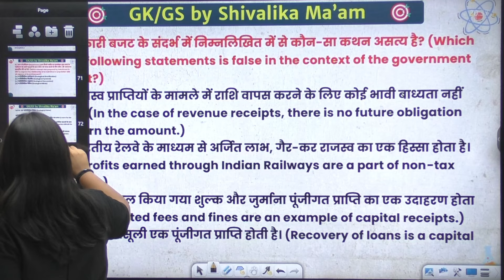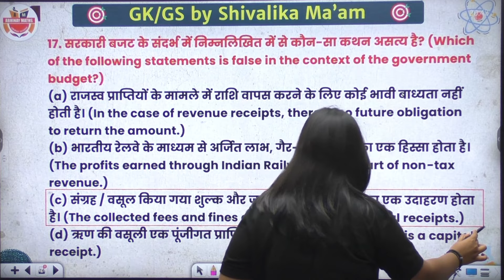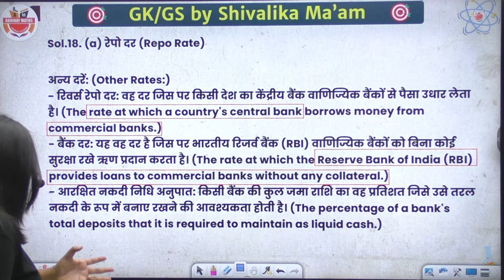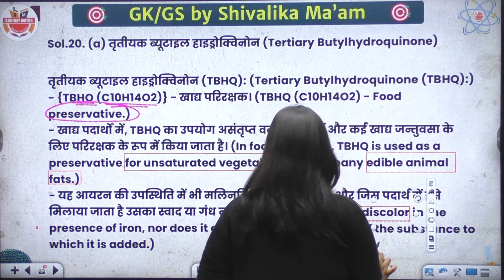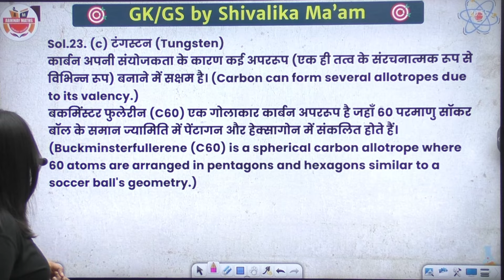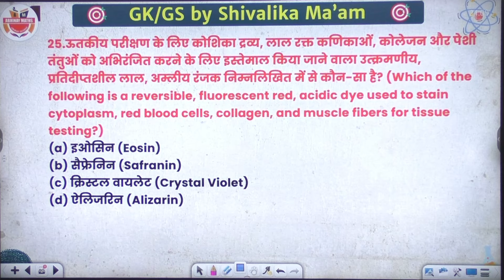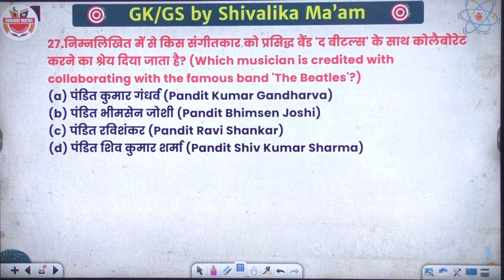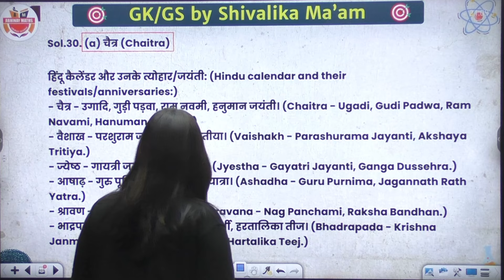SSC GD GK Classes 2025 | GK GS | SSC GD 2025 GK Mock Test By Shivalika Ma'am | Set 5